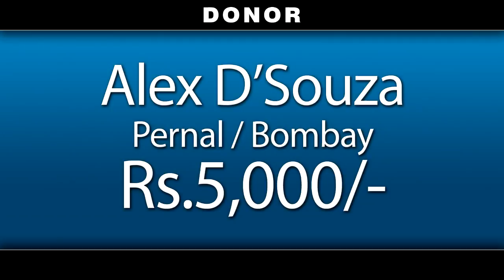"HUMANITY" Project - 360 | Helping hand to Nayana Shetty & Janardana Gowda